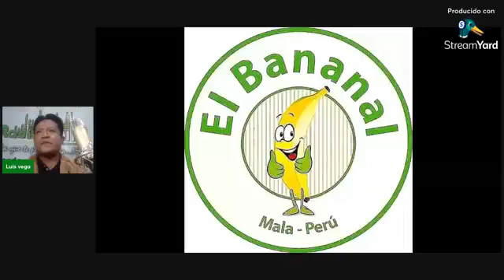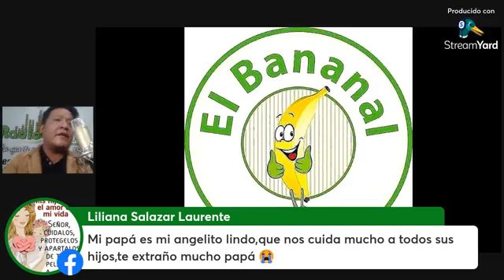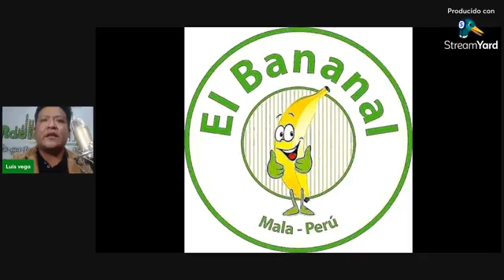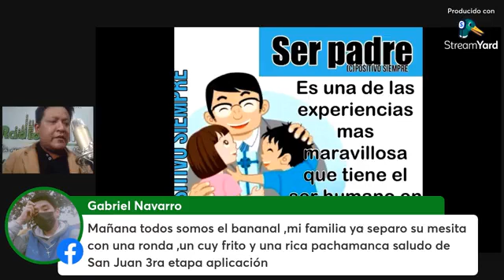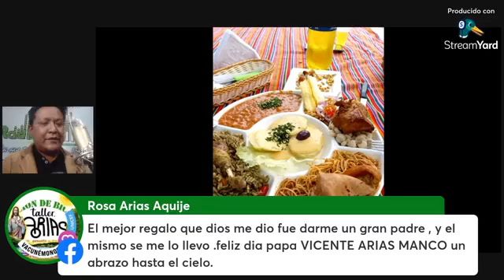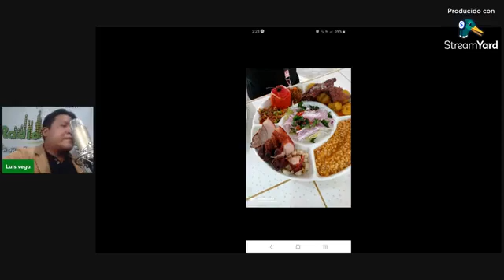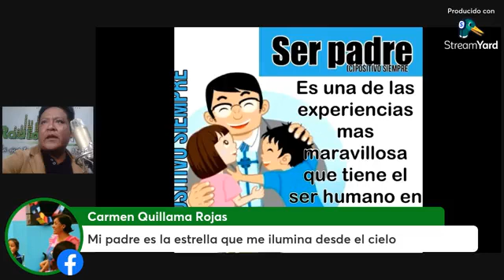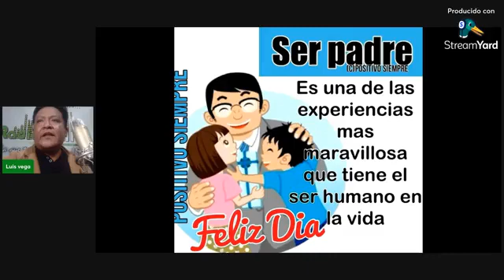SORTEO POR EL DÍA DEL PADRE